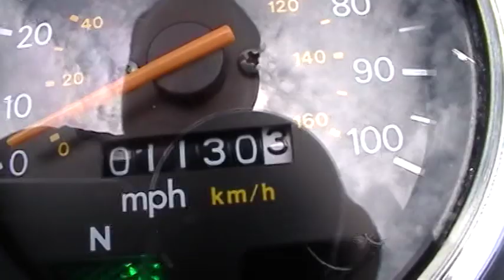Suzuki S40 Boulevard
1200 original miles nearly perfect condition